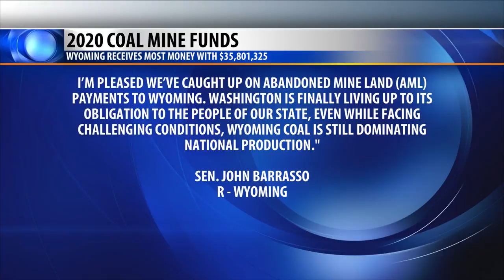Feds appropriate money to Montana, Wyoming for coal mine reclamation